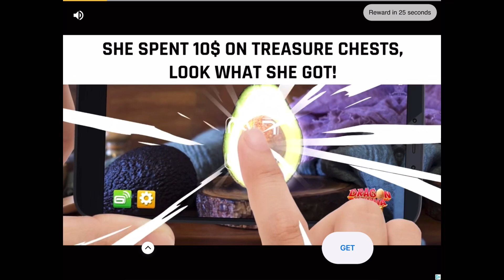(I’m 5 days tarty for upload sry)I GOT THE PENTAMGON O MA GA MY FAV MONSTA! Wow